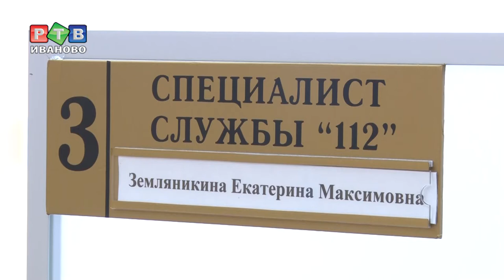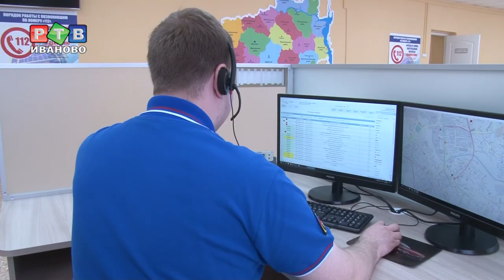"Оператор 112. Что случилось?"